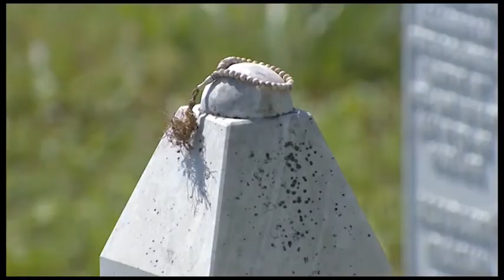ZURNAL_2021-04-01_PRILOG_MEDOJEVIC O SREBRENICI